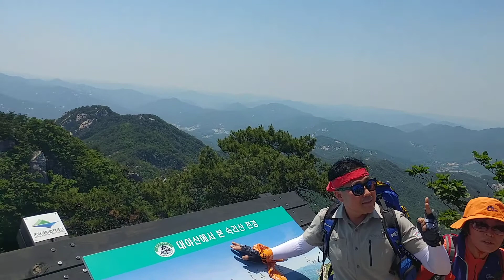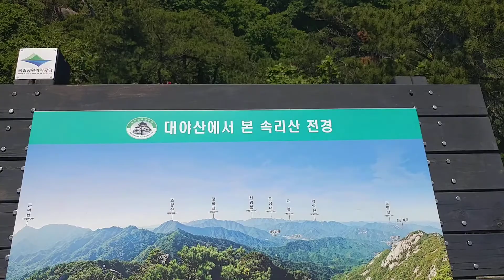OTN뉴스, 대야산 문경 용추계곡과 괴산 화양구곡 주변 대야산 정상 인기 최고야!!